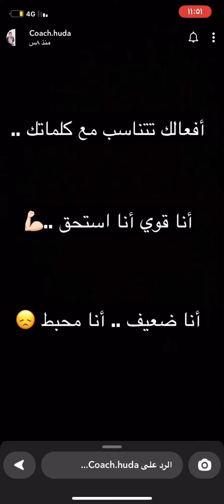مكونات حليب الأم +فوائد الرضاعة الطبيعية للأم والطفل/كوتش هدى